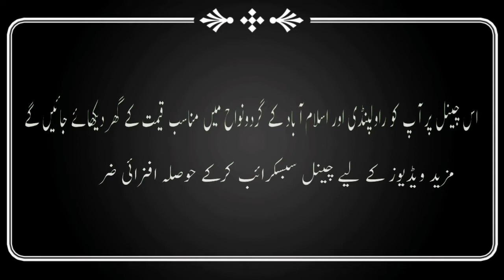House No.406 | 2.5 Marla house | Rawat | Rawalpindi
Aslam.o.Alekum, I hope you all will be fine and in this you will see small size 2.5 Marla house which is located in Rawat and this area connected to Rawalpindi. For more information watch this video. @mohsinproperty